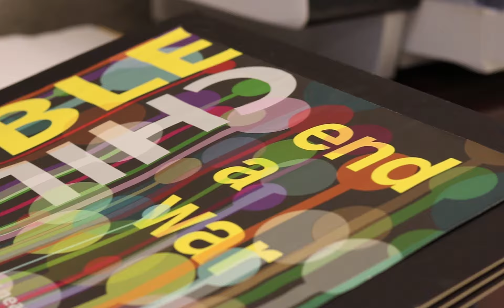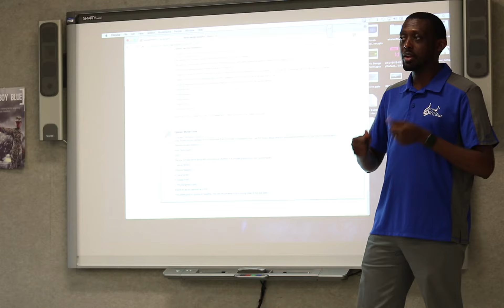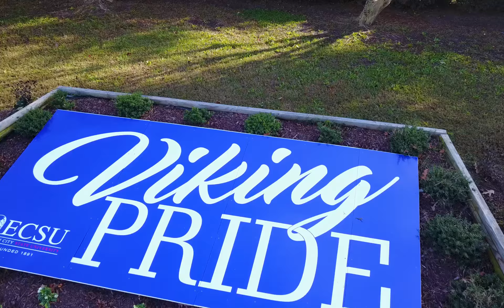Graphic Design Program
The visual and performing arts department